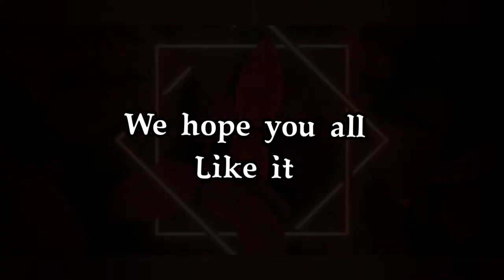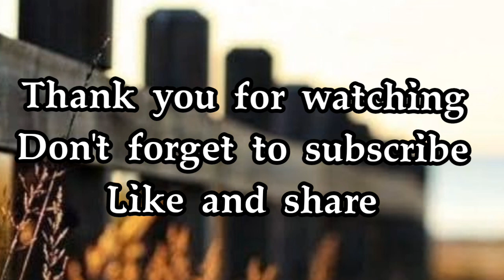Women's day special cover song || Tamil cover song